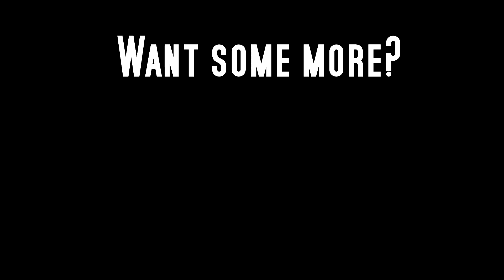Bobby bombarduje Němce, o občas i Slováky - Air Conflicts: Secret Wars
Jedno video z minulého roku, které mi nešlo nahrát. Bobby čistí Němce na Slovensku jako zbrusu nový MečJar.